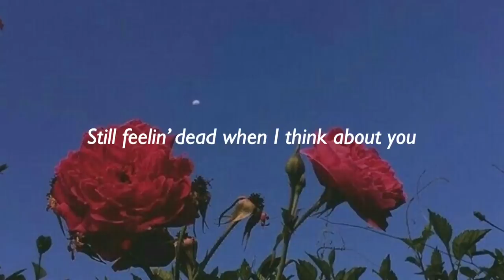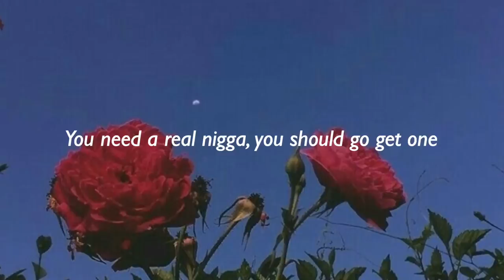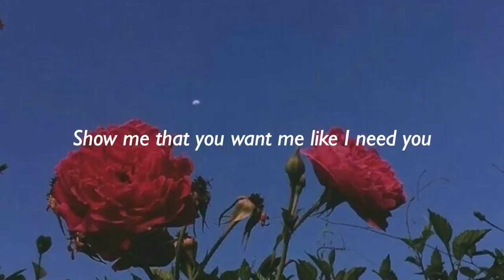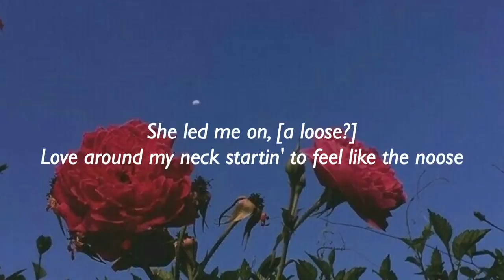ROSES - juice WRLD ft. Brendon Urie (LYRICS)